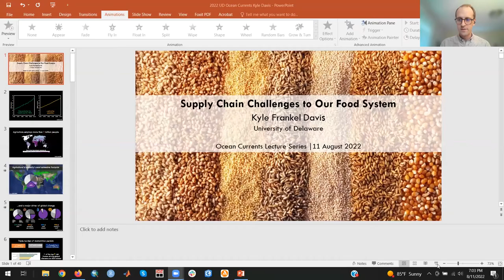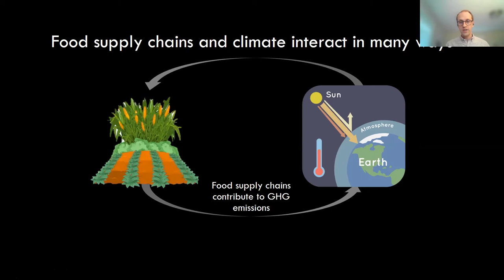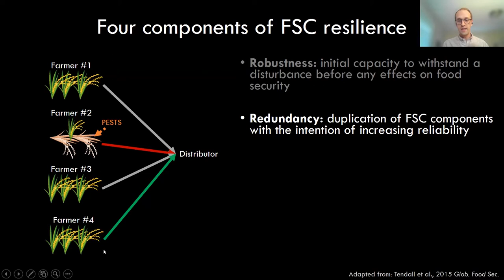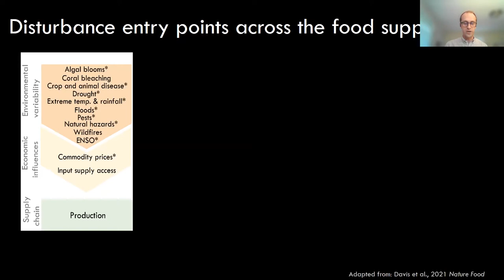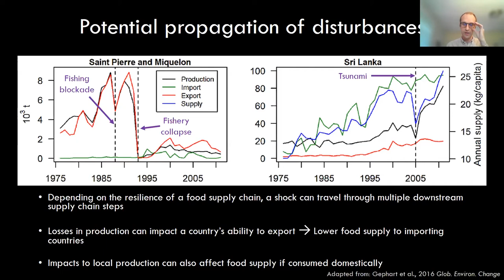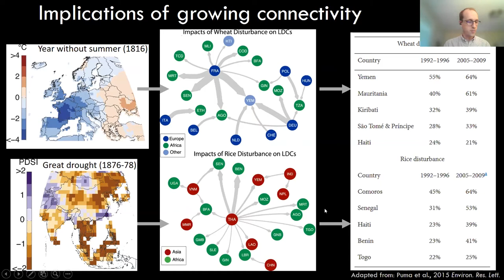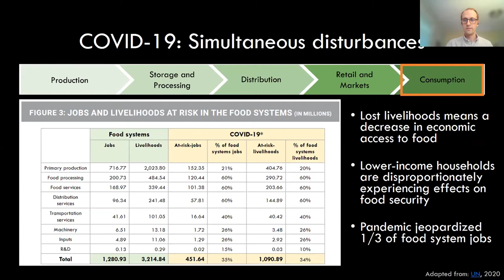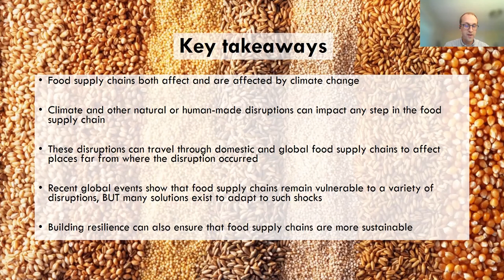Ocean Currents 2022: Supply Chain Challenges to Our Food System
Presented by Kyle Davis, assistant professor in the Department of Geography and Spatial Sciences